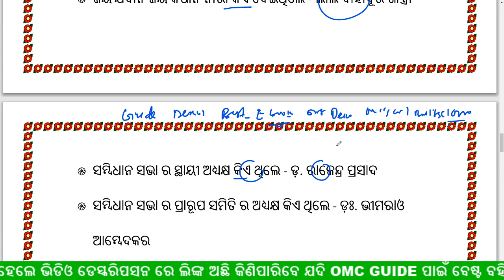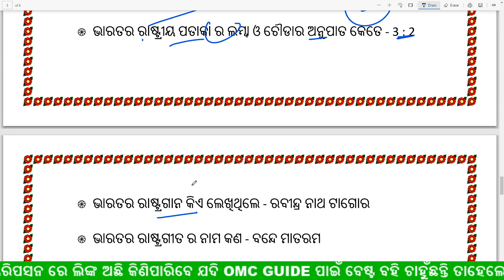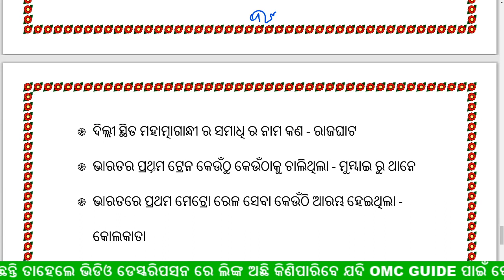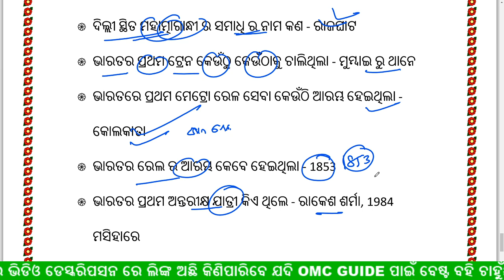GS ର କିଛି ମହତ୍ୱପୂର୍ଣ୍ଣ ପ୍ରଶ୍ନ || General Studies questions odia